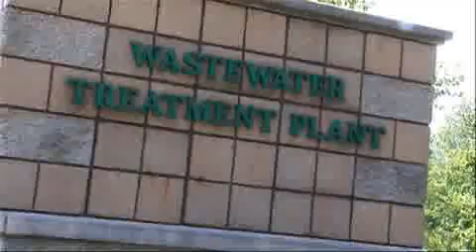Keeping your water clean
Fishers strives to keep resident's water clean while remaining good neighbors.